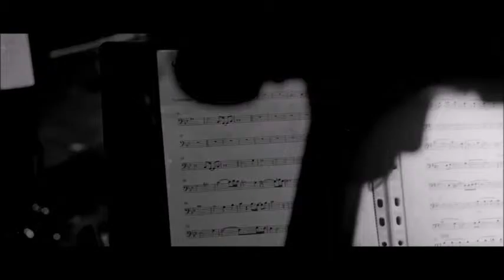Entrevista Los Ángeles Negros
En entrevista para bajo los reflectores nos platican sobre su nuevo álbum "No morirá jamás" grabado  en el Vive Latino y de su presentación el próximo 3 de Octubre en Monterrey.
2015